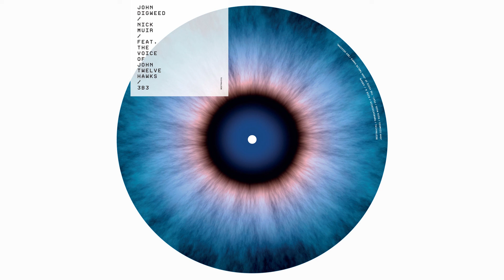John Digweed & Nick Muir - 3B3 (feat. John Twelve Hawks) [Official Audio]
John Digweed & Nick Muir - 3B3 (feat. John Twelve Hawks)

Founded by John Digweed and Nick Muir in 1999, Bedrock Records is home to some of the leaders of the electronic music scene, releasing tracks from the likes of Steve Lawler, John Digweed , Hannes Bieger, Steve Perry, Booka Shade, Hannes Bieger, Pig&Dan, Guy Gerber, Yunus Guvenen, Pole Folder, Dousk, Guy J and more.